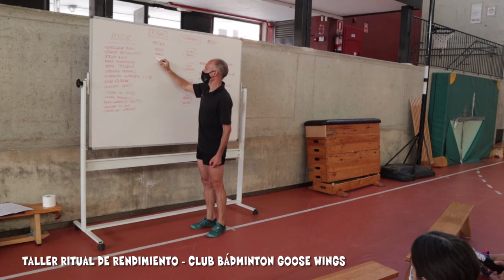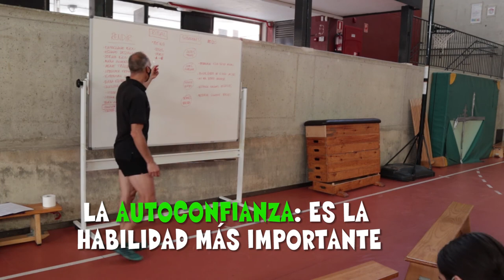📙Qué es un RITUAL DEPORTIVO. Tu rutina para competir. 🚄Entrena tus hábitos para la competición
► Doce claves para rendir en tu deporte